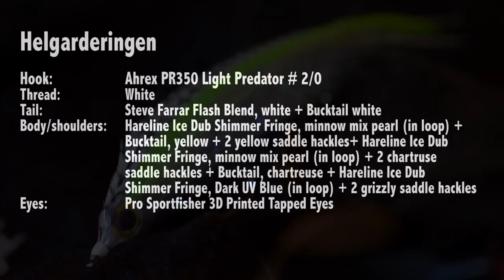AHREX - Helgarderingen - tied by Allan Overgaard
Saltwater fly from Allan Overgaard. This is a large streamer fly and a true example of flies that are crossing over. Tied for pike fishing in the brackish waters around Southern Zealand - a biotope where pike hunt side by side large sea trout – and this streamer will fool both. Kind of a double duty fly that is equally effective for most predators in salt- as well as freshwater.